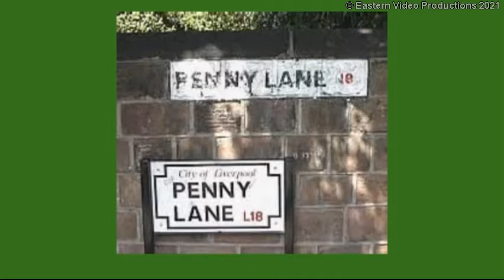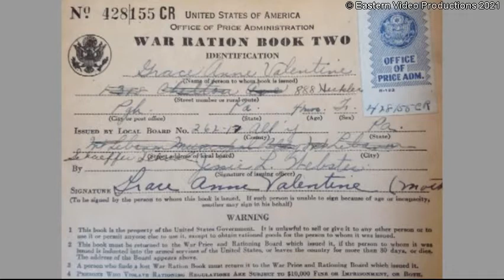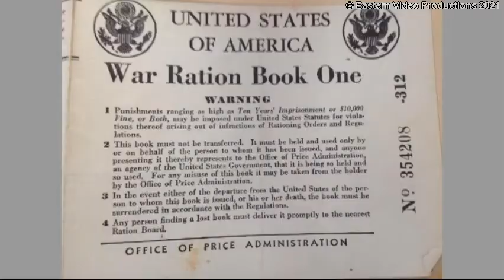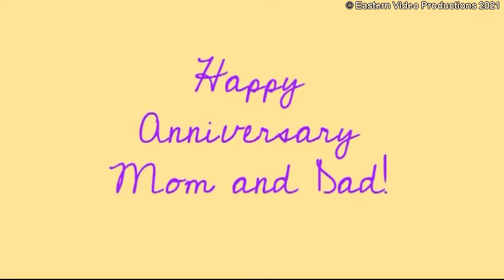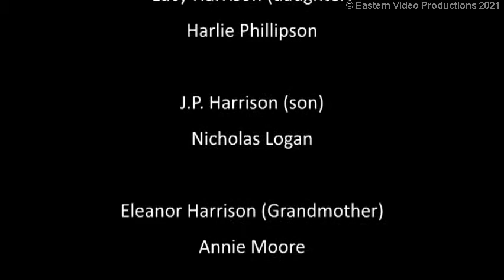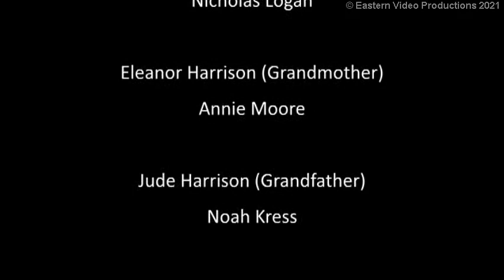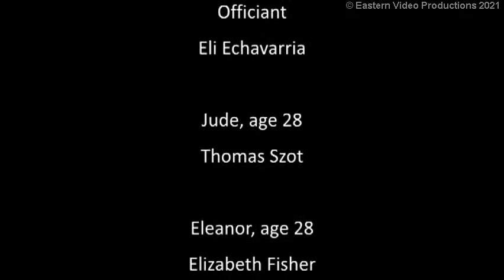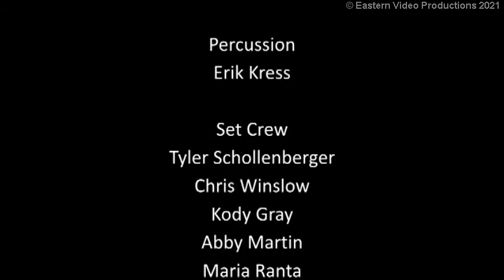"All You Need Is Love" - Fuller School (Keene NH), 2014